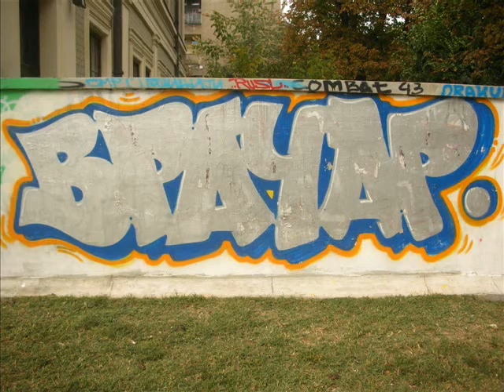Slavija Miticeva rupa - Beogradski Grafiti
ПБ

Beogradski Sindikat - Welcome to Serbia

Belgrade Walls - Beogradski zidovi - Београдски зидoви
Grafiti-Graffiti-Графити - Graffitis - Graffito - Graffiato - Γκράφιτι - Граффити - Graffities -

Belgrad , Nándorfehérvár , Βελιγράδι , בעלגראד , בלגרד , Бѣлъ Градъ , Belgrado , Běłohród , Բելգրադ , ბელგრადი , Belgradum , Belgradas , பெல்கிறேட் , Belqrad , Belgradissa , Belgrádban , Belgradzie